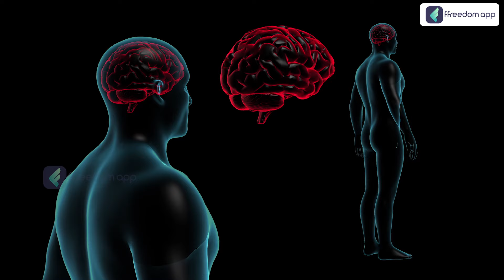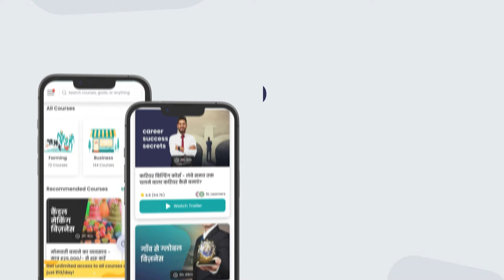इन Varieties के खीरों से होगी बम्पर उपज | Cucumber Farming Complete Details in Hindi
TimeStamp
00:00 - Introduction
02:00 - Climate
02:34 - Varieties & Yields
03:04 - Land Preparation
03:22 - Sowing
03:48 - Fertilizer
04:03 - Weed Management
04:16 - Irrigation
04:46 - Harvesting
04:58 - Conclusion

The botanical name of cucumber is Cucumis sativus. Cucumbers are originated in India. It is a climbing plant which is used as summer vegetable throughout in India. The cucumber fruit is eaten raw or is served as a salad or cooked as a vegetable. The seeds of cucumber are used for oil extraction which is good for body and brain. Cucumbers contain 96% water which is good in summer season. The plants are large sized, leaves are hairy and are triangular in shape and flowers are yellow in color. Cucumber is an excellent source of Mb (Molybdenum) and Vitamin K. Cucumber is used to cure skin problems, kidney and heart problems and is used as alkalizer.